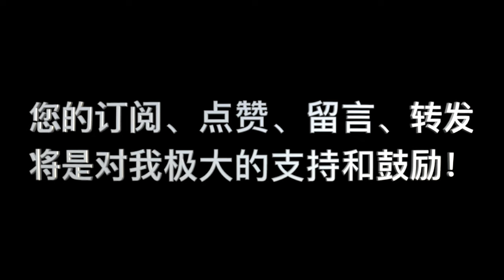詩篇101篇：“在上主面前竭力完全”